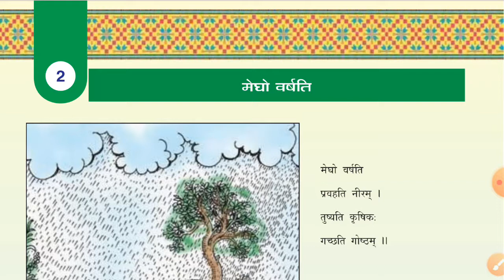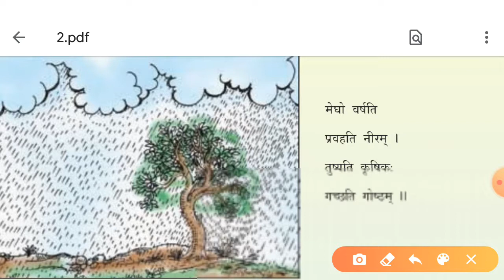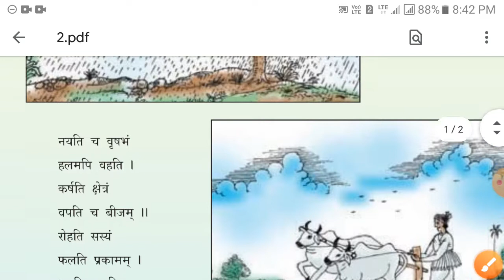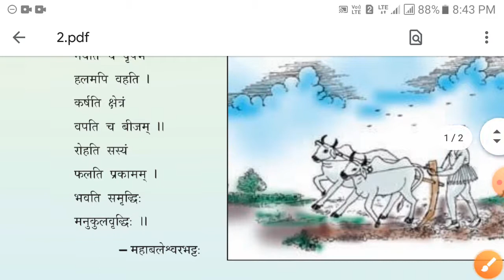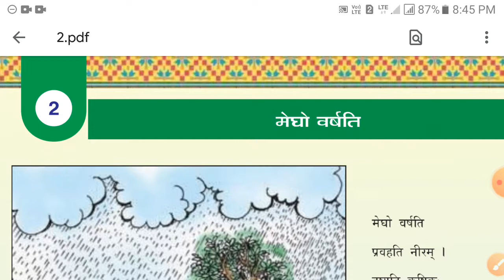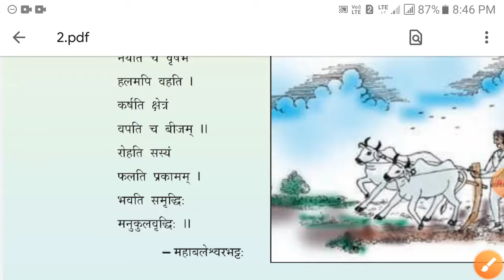Saurabh vidhyalaya, Himmatnagar, std -7,sub-sanskrit, chapter -2,part 2/2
Std-7,sub-sanskrit, chapter -2,part -2/2